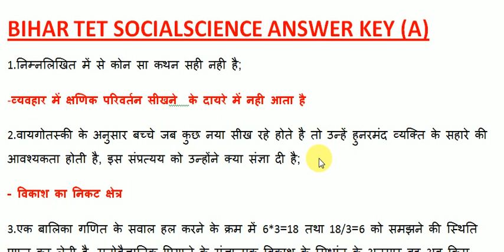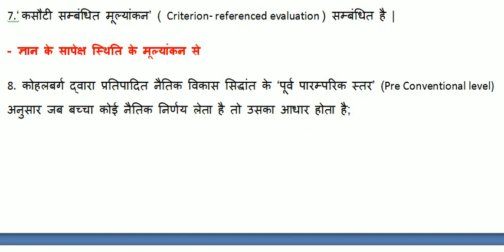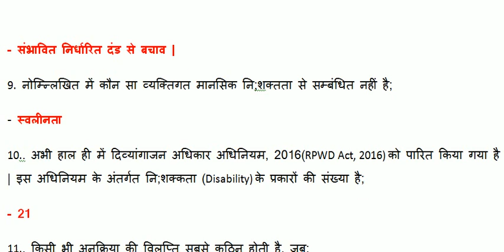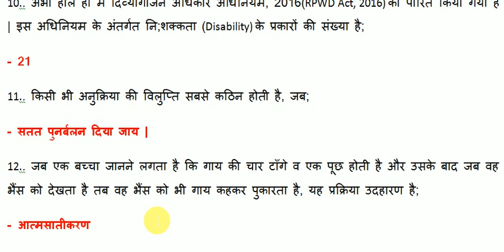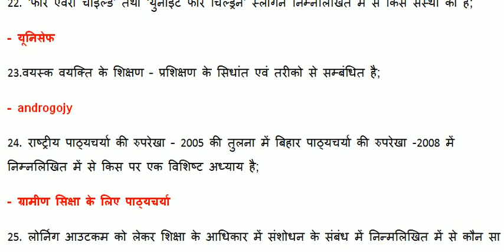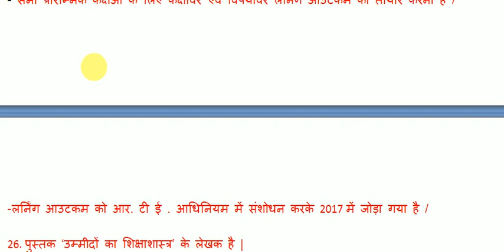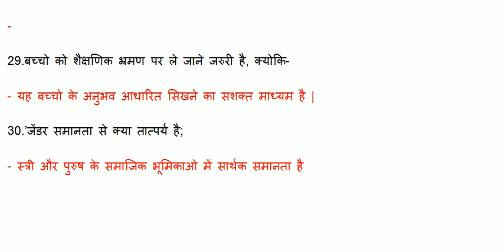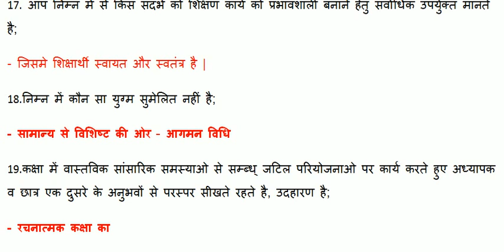BIHAR TET 2017 ANSWER KEY